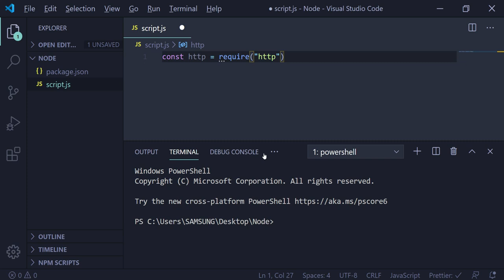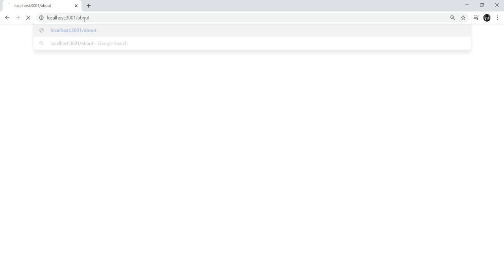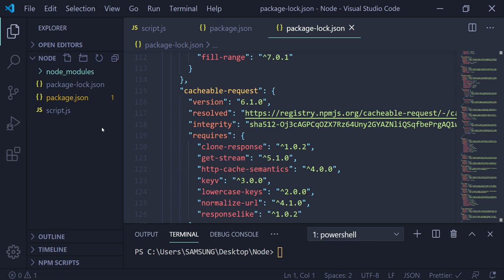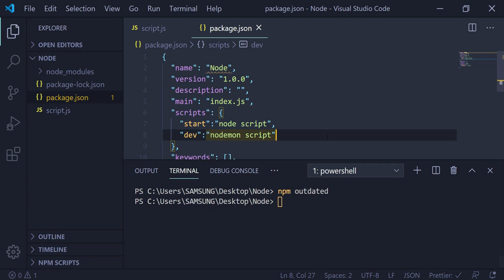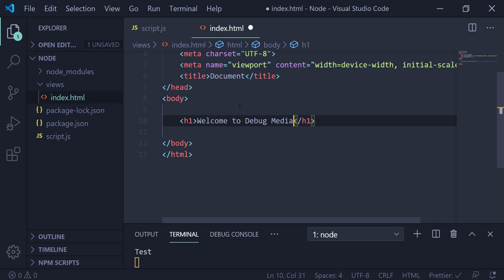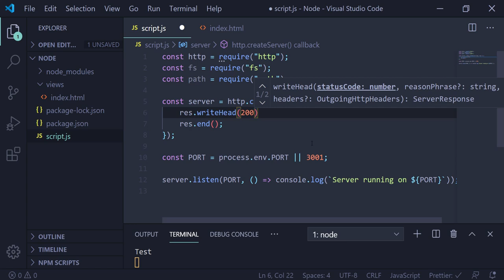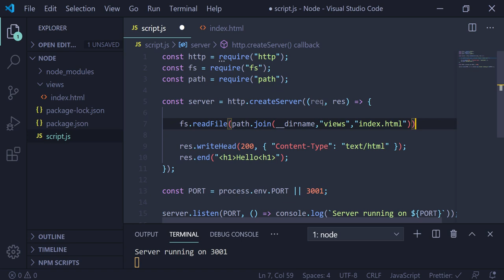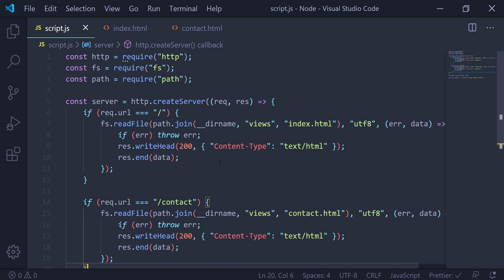Node js malayalam | Part 3 - HTTP | നോഡ് ജെഎസ് മലയാളം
In this tutorial we will be learning node js malayalam , node malayalam, nodejs malayalam , how to create api  express js in malayalam.
This will be long series where we cover fundamentals of node js, and how to create a web app using node js.

📕 What we will cover:
- HTTP
- Modules
- Path
- FS

node event emitter
node fs
node path
node functions
node js functions
node js installation
how to install node
how to install nodejs
nodejs malayalam
node js malayalam tutorial
web develolpment in malayalam
node malayalam tutorial
react js malayalam
react malayalam
javascript malayalam
js malayalam
react hooks malayalam
react hooks
reactjs malayalam
react malayalam
js malayalam tutorial
malayalam tutorials
express js malayalam
css malayalam
backend malayalam
python malayalam
php malayalam
react js malayalam tutorials
web development
node js
node